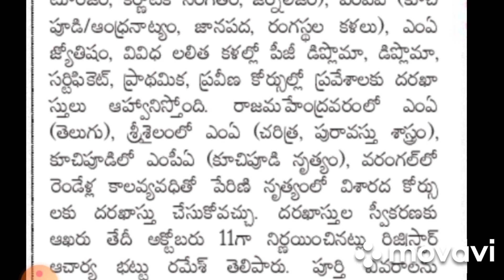Potti Sriramulu Telugu University Admission Notification 2021